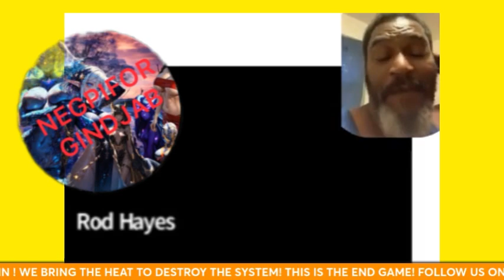Rod Hayes "Great liars are also great magicians"When your dead relative come back through your child